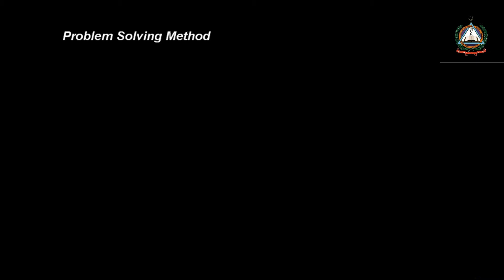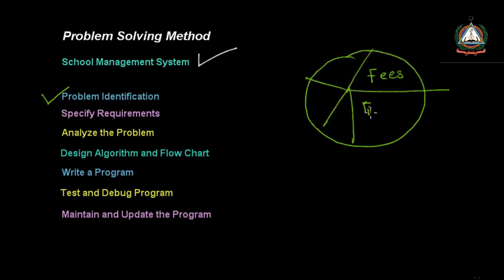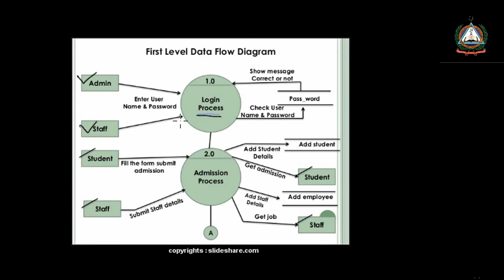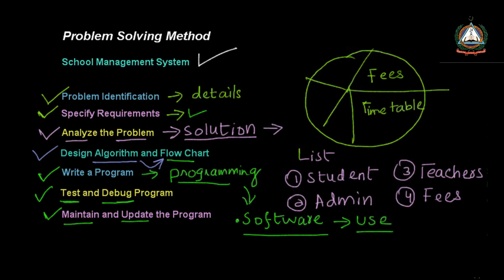Problem solving methods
Class X
Subject: Computer Science
Topic: Problem Solving Methods